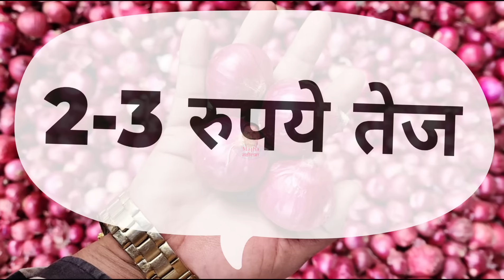पुणे गुलटेकडी व चेन्नई कांदा बाजार भाव सुधारला, नवीन माल डॅमेज आला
Pune gultekadi onion rate
Chennai onion rate
Kanda market news